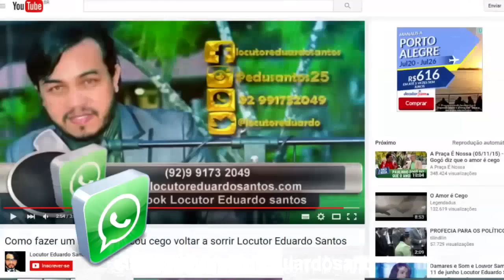VOZ IMPACTO, locutor Eduardo Santos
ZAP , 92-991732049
snap – locutoreduardo
comercial, vinhetas, voz cinema,